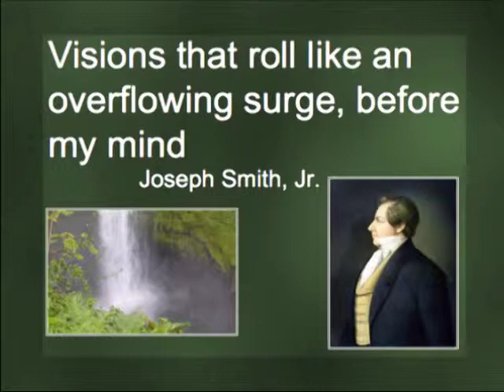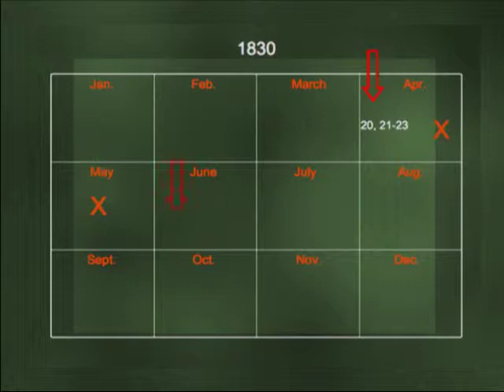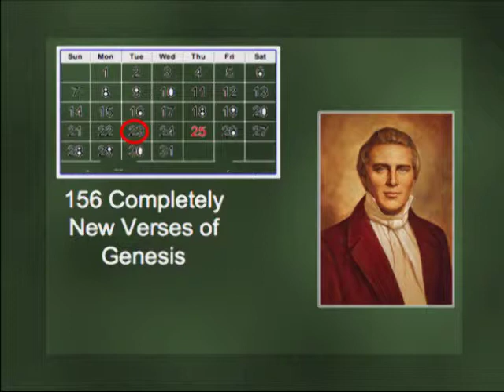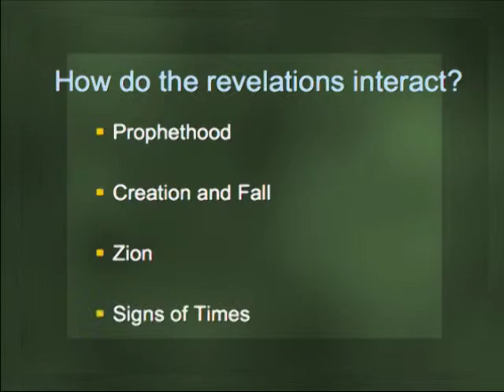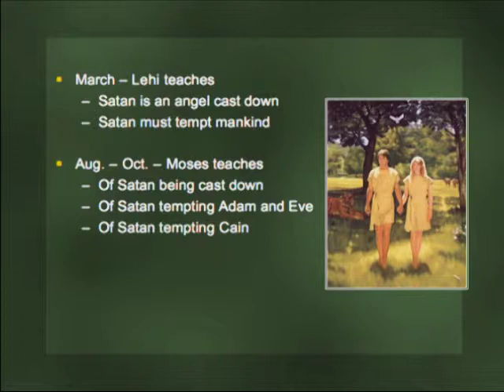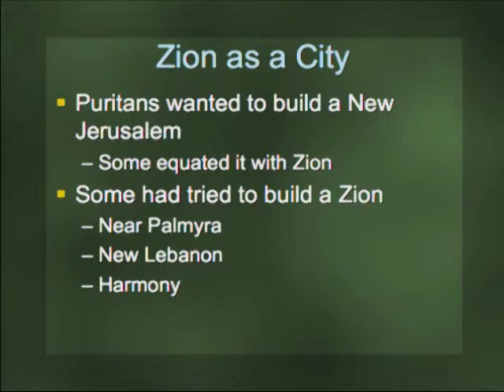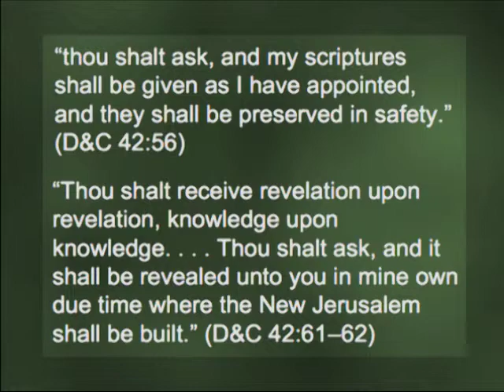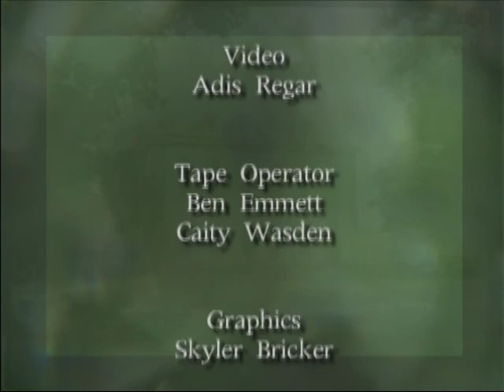Sperry Symposium 2008 - Kerry Muhlestein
37th Annual Sidney B. Sperry Symposium
"The Doctrine and Covenants: Revelations in Context"
Kerry Muhlestein - Department of Ancient Scripture, BYU
"One Continuous Flow: Revelations Surrounding the 'New Translation'"